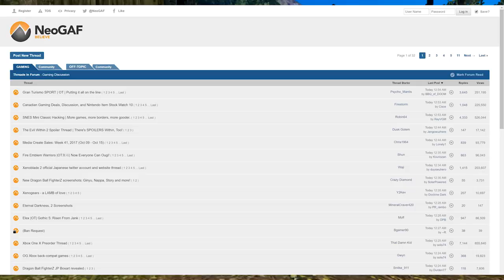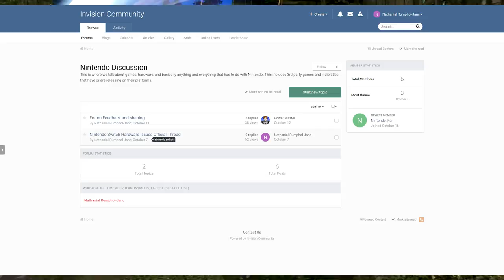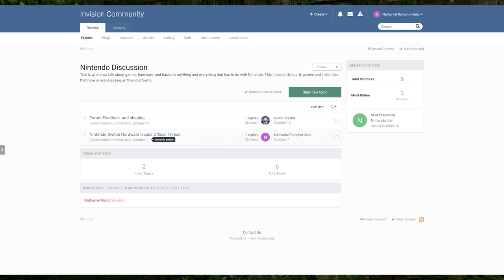The Death of NeoGAF & How I Feel About It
NeoGAF is dead. Or well, if it's not dead for good, it's definitely never going to be what it once was after a recent controversy.